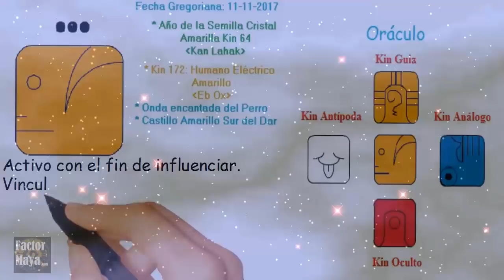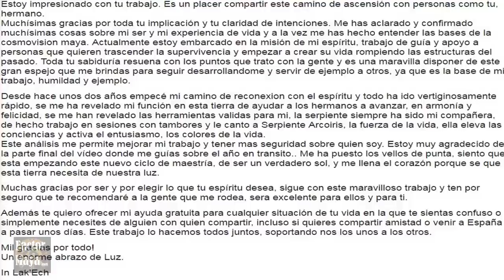Calendario Maya Tzolkin Galactico. Sabado 11 Noviembre 2017. Kin 172. Humano Electrico.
Activo el servicio para ser leal a mi camino, prestando atencion a las decisiones que tomo. Toda decisión que tomamos, tiene un beneficio y un costo. No hay decisiones con puros beneficios. Un buen dia para evitar tomar decisiones importantes, bajo emociones temporales. Ser leales a lo que creemos. Esta experiencia es única, vive!
FactorMaya.com/